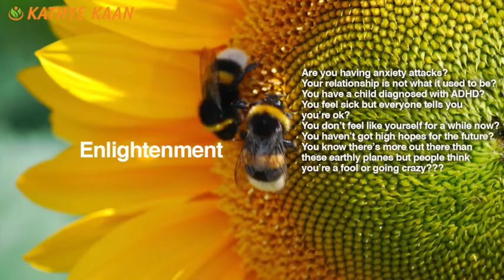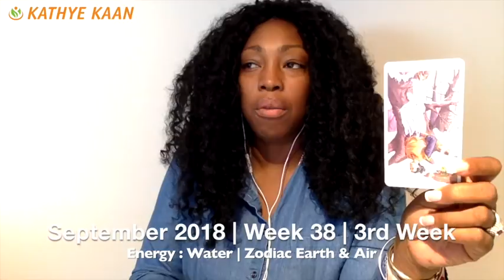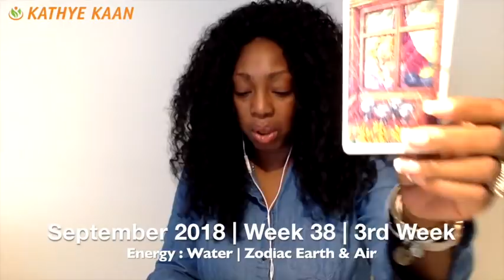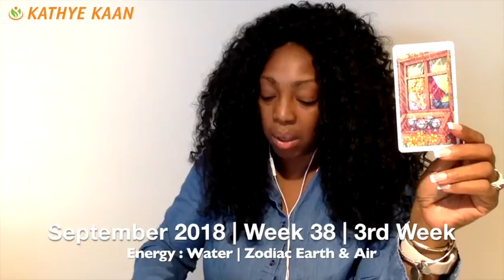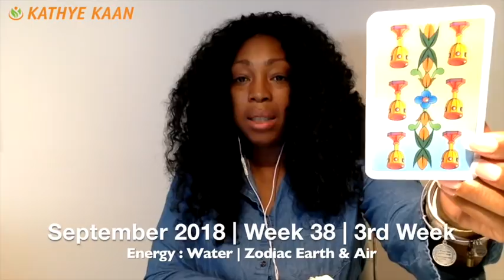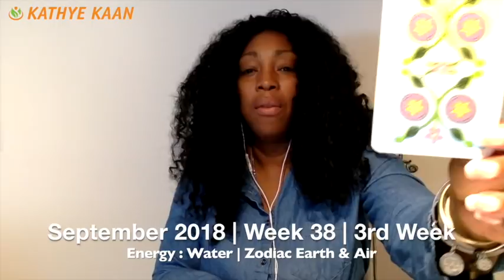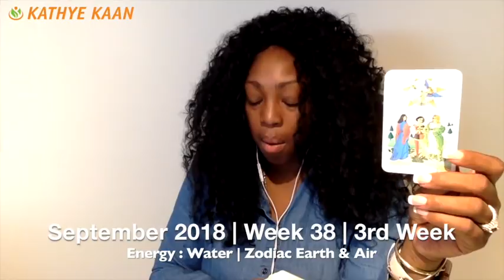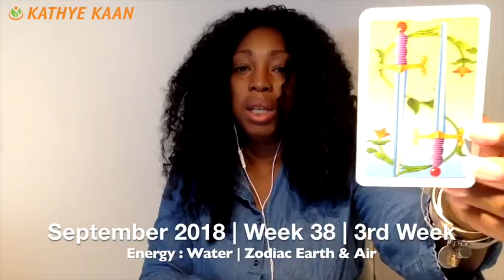AQUARIUS Weekly Reading Psychic Tarot | Horoscope | Week 38 | September 17 - 23